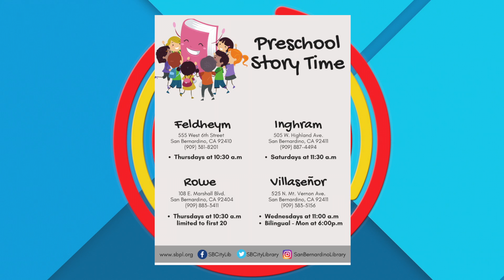Servicios de Biblioteca para Niños